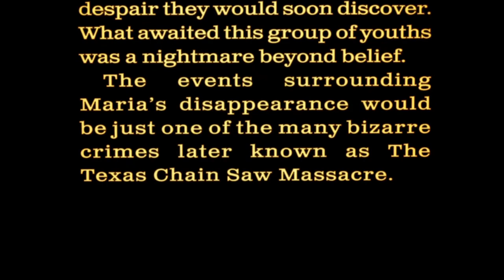TEXAS CHAINSAW MASSACRE